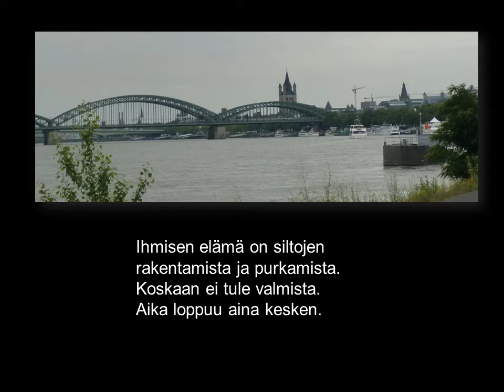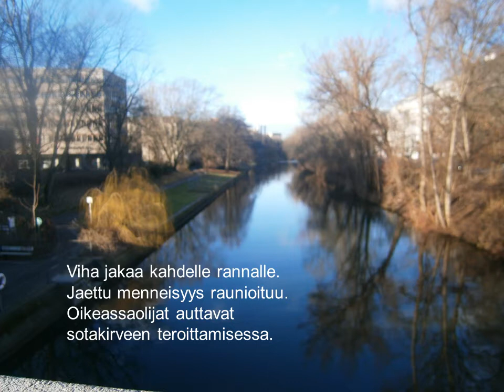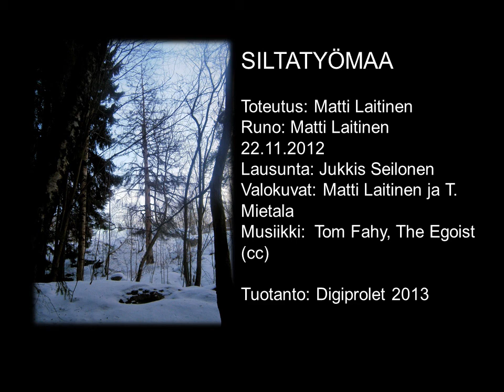SILTATYÖMAA - runo surusta ja rakkaudesta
SILTATYÖMAA

Toteutus: Matti Laitinen
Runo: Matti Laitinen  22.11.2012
Lausunta: Jukkis Seilonen
Valokuvat: Matti Laitinen ja T. Mietala
Musiikki:  Tom Fahy, The Egoist (cc)